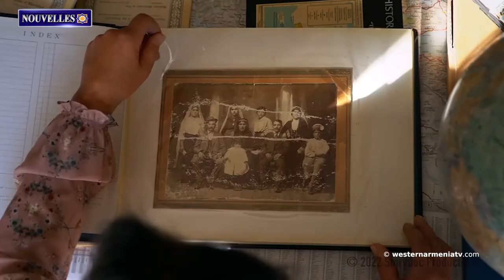La 23ème session de l'Assemblée nationale de la République d'Arménie Occidentale a eu lieu.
1. La 23ème session de l'Assemblée nationale de la République d'Arménie Occidentale a eu lieu.
2. Le président de l'Artsakh a reçu des représentants de l'organisation "SOS Chrétiens d'Orient".
3. Les trésors de l'Artsakh : Vankasar
4. Défenseur des droits de l'homme de l'Artsakh : il est dommage que la voix de l'Artsakh ne soit pas entendue en tant que partie distincte dans les discussions sur différentes plateformes.
5. Les habitants de Dersim veulent retourner dans leurs villages incendiés en 1994.
6. Entretien avec le président de l'Union nationale des Yazidis de la République d'Arménie, Kheid Hajoyan.
7. L'haltérophile Rafik Harutyunyan est devenu champion d'Europe.
8. La première du film "Carte cachée" aura lieu dans des centaines de villes américaines.